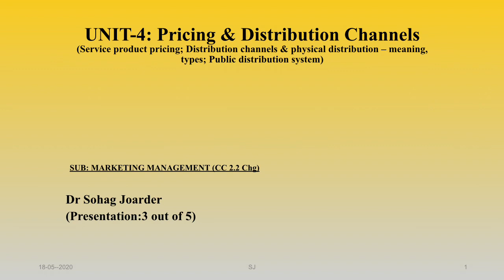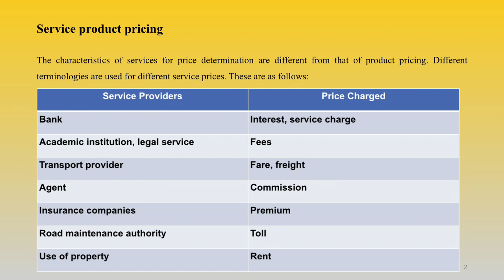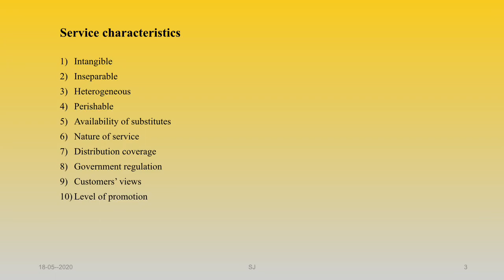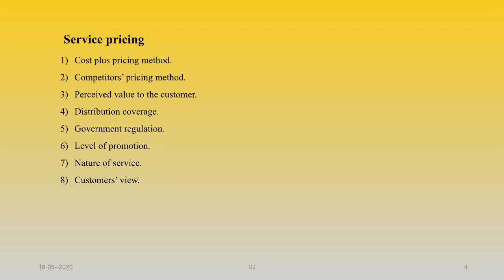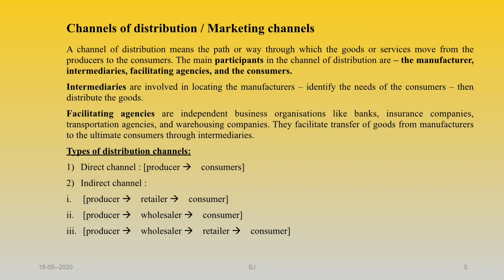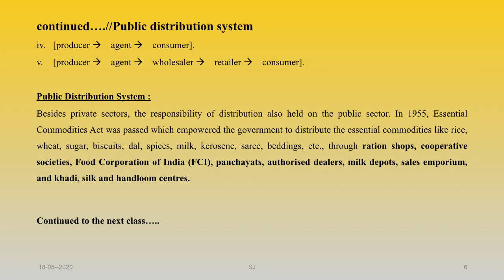PRICING & DISTRIBUTION CHANNELS || 3 out of 5 || DR SOHAG JOARDER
Online class
BCom. || Sem 2 H&G
Kidderpore College